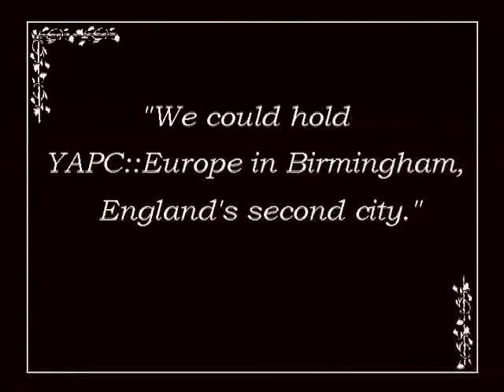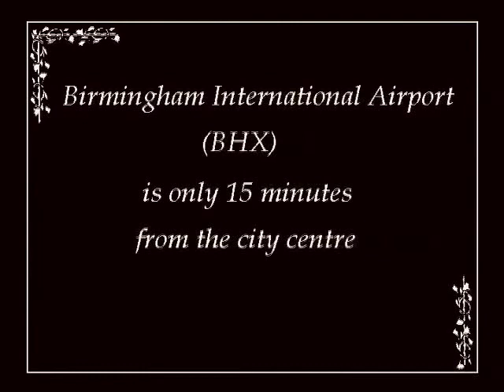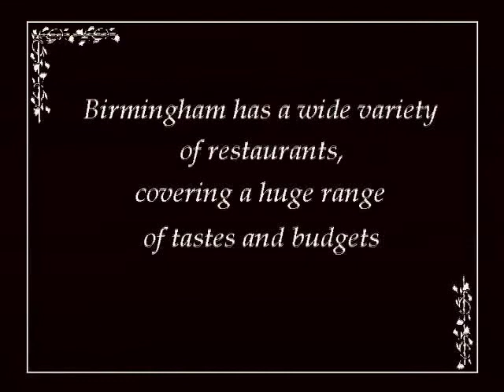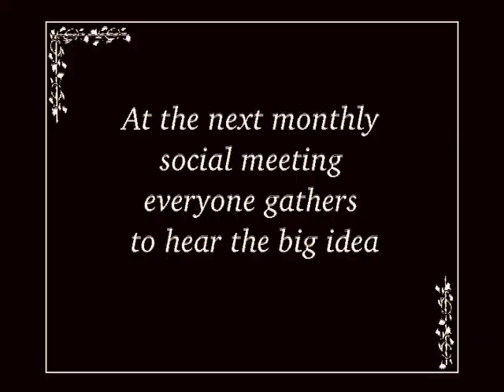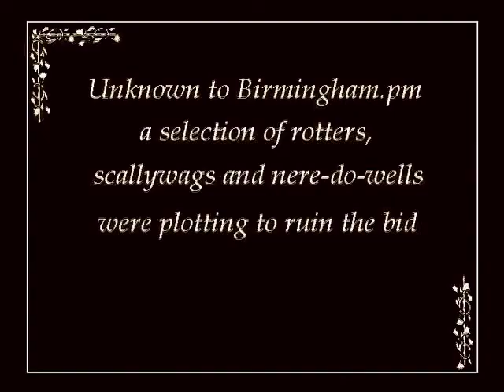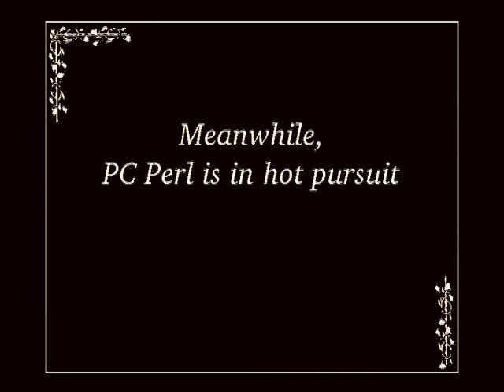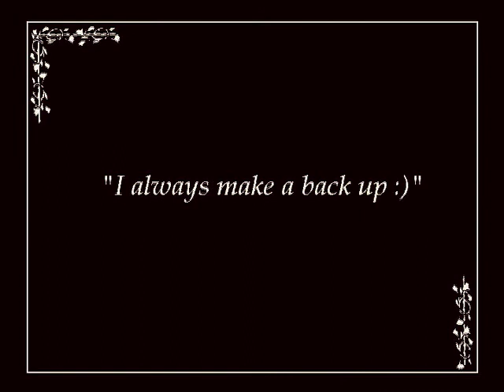The Birmingham Job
YAPC::Europe 2006, from 30 August to 1 September 2006. This was the video that was used to promote the conference during 2005 & 2006, featuring members of the Birmingham Perl Mongers. Title "The Birmingham Job" in honour of the Italian Job, and the fact that the "minis in the sewers" scene from that film was all filmed in Birmingham.

A Birmingham.pm film by Steve Pitchford (director & cameraman), Jon Allen (video editing), Melinda Marsh (animation), Stuart Estell (music) & featuring Birmingham.pm

for the original conference site. for more about Birmingham Perl Mongers.